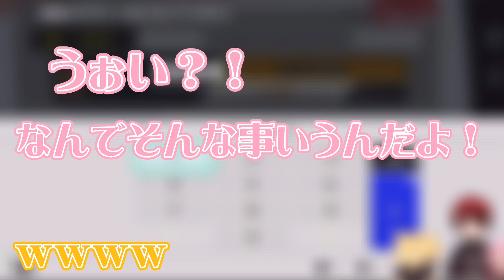【ぷりだむ】パパの誕生日は？【なぴくん×るんくん×ぽちくんコラボ】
誕生日、合ってるかは知りません()